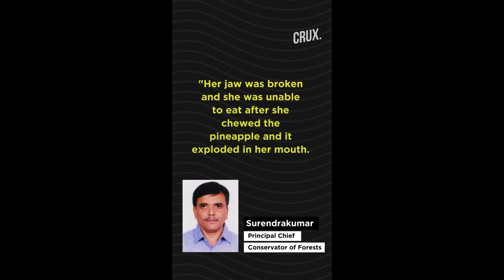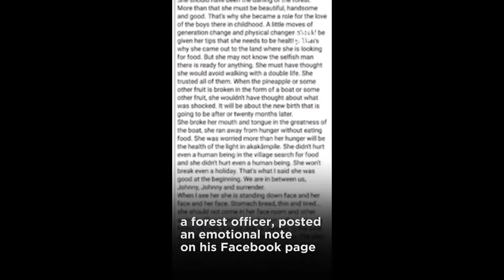RAP Dedicated to INNOCENT ELEPHANT Heart Touching RAP BY Elesh Seth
Hello everyone,

Guys not have enough budget to give a quality pls support  me and i will definately
try to make a quality in my videos next time

Hello Everyone this is Ele BAWA  , I amback with some exciting stuff   n now we’re here with a new content A Song dedicated to old Pop music hits  plz go through our video n do like , subscribe n share for more such videos!

Music              = Jack love
Videography  = Ele BAWA
Vocals            = Ele BAWA
Record & Mix = Ele BAWA
Edited by        = Ele bawa